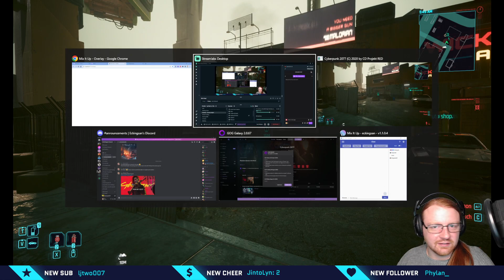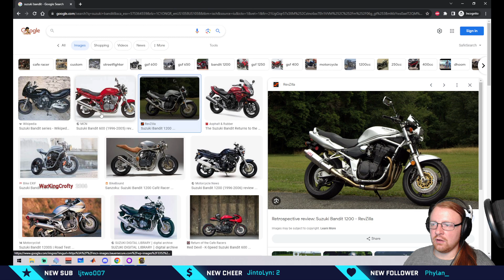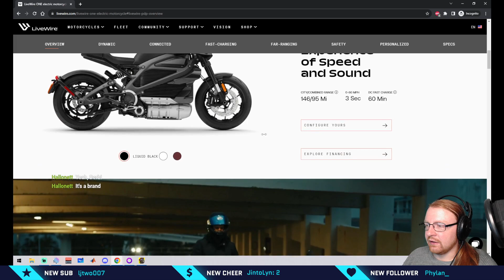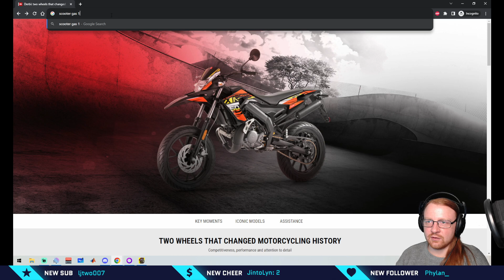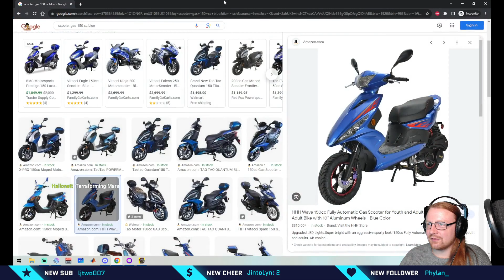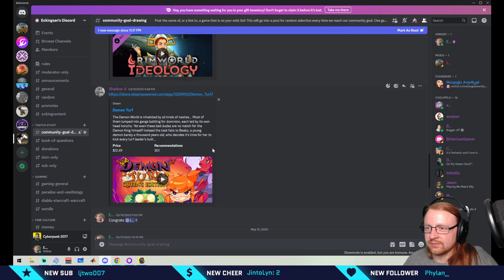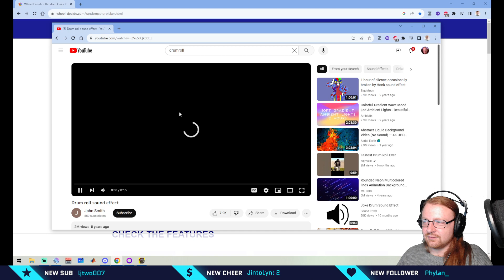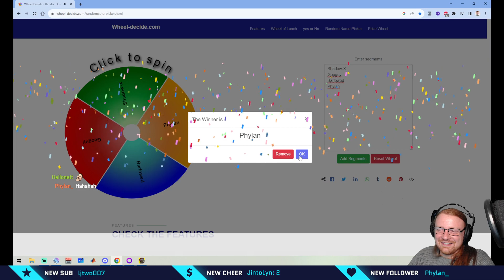Gigs & Sidequesting let's gooo! | Cyberpunk 2077 | October 20, 2023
I recently started another playthrough with the release of Phantom Liberty and Patch 2.0. I'm really enjoying the game with those changes and additions!

Gigs & Sidequesting let's gooo!
Cyberpunk 2077